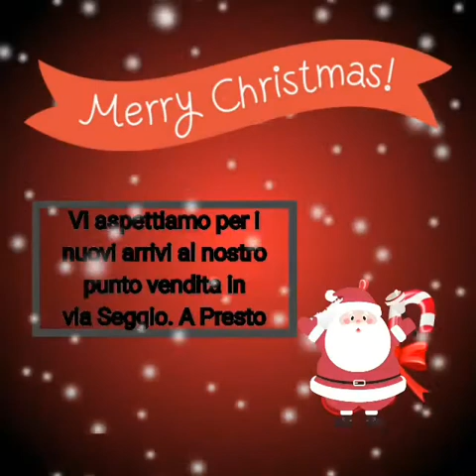video Lo Truglio auto Castelvetrano 1450400560 mp4 1